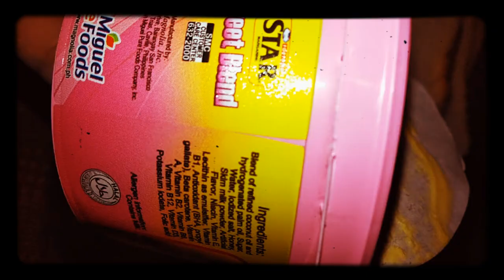TIPID BREAKFAST WITH STAR MARGARINE NAMISS MO? LAMI~A || BY ZIVRB VLOGS